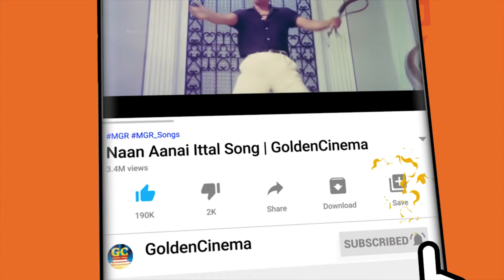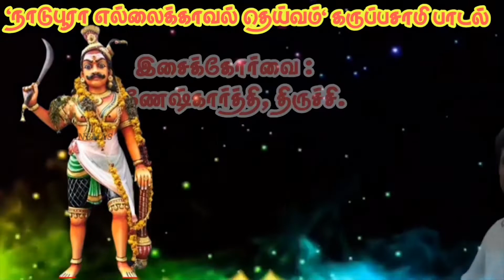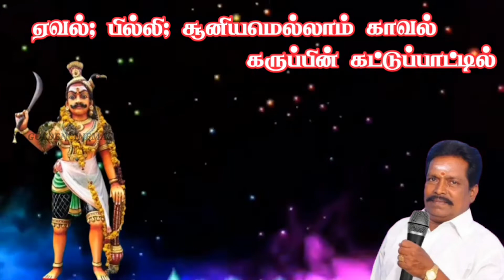கண்ணு ரெண்டும் உருட்டிக்கிட்டு கருப்பசாமி பாடல் | Karuppasamy Songs |காவல் தெய்வம்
ShortFilms
Dubsmash
Special Programs
Events
Movie News